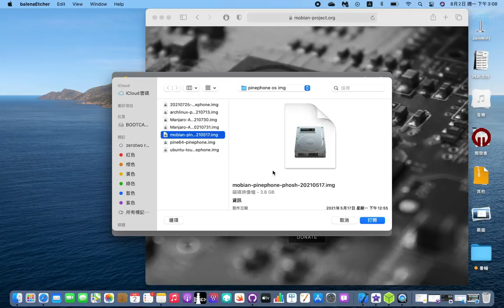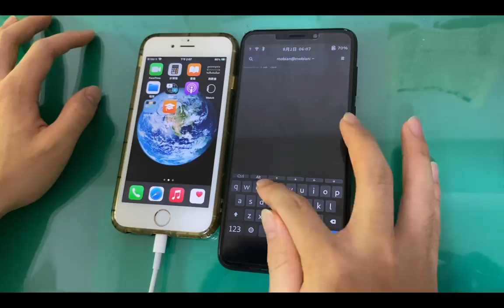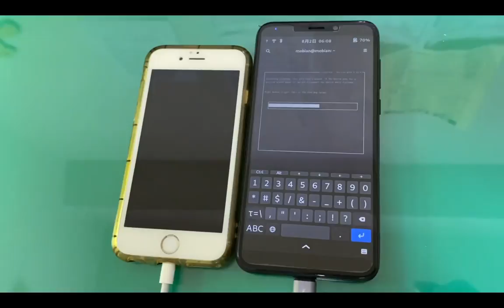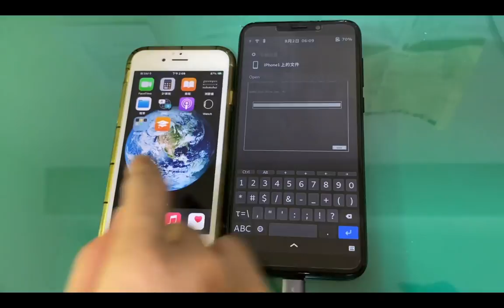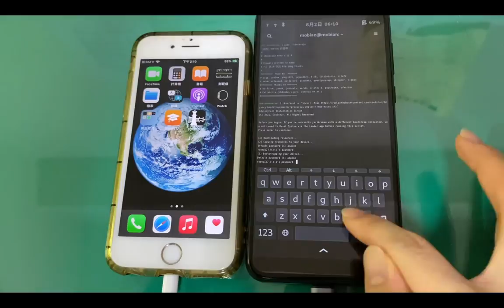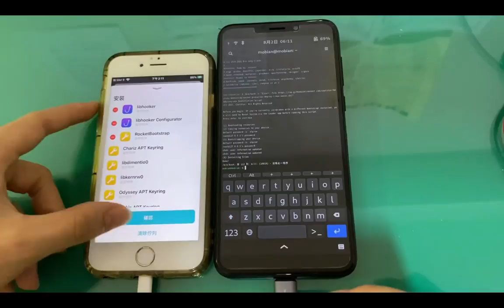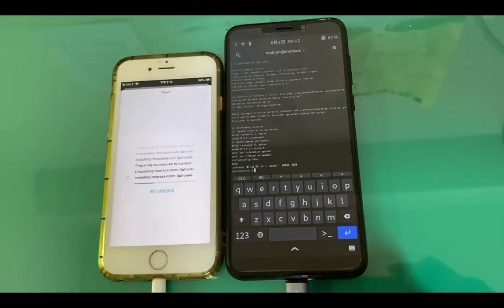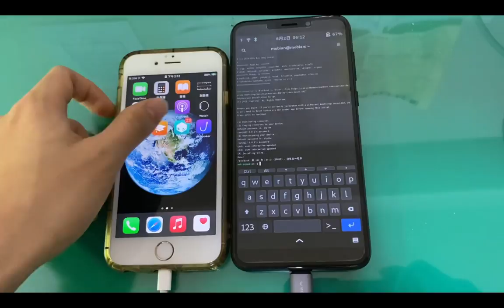Pinera1n tutorial (Odysseyra1n works)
Hi I am powen00hsiao on Twitter
And I found a way to make Checkra1n portable with pinephone (Odysseyra1n works too)
And all the important information is on GitHub,check out this: